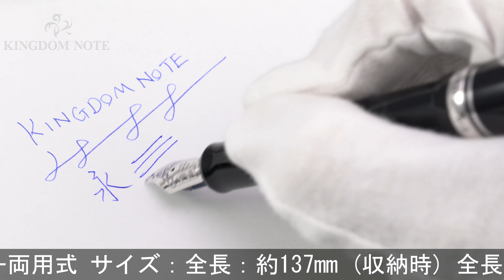PILOT パイロット 万年筆 カスタム ヘリテイジ912 ブラック ポスティング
キャップ開閉にやや引っ掛かりがある為良品としています。その他外観キャップ小口付近に線状のキズ、他多少スレ･キズがみられるものの概ね程度良好なコンディションです。ペン先が下を向いた、細かい文字や日本語の筆記により適したポスティングペン先です。

本体材質：樹脂
ペン先材質：14金
字幅：ポスティング(硬極細字)
機構：カートリッジ、コンバーター両用式
全長：約156mm (筆記時)
胴軸径：約12mm
キャップ径：約15mm (クリップ除く)
最大径：約18mm (クリップ含む)
重さ：約17g
付属品：コンバーター